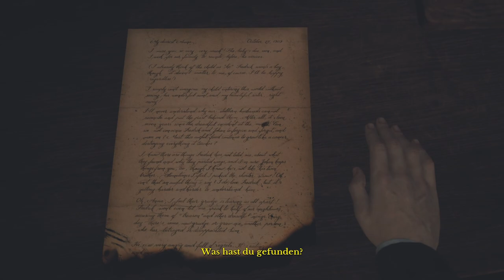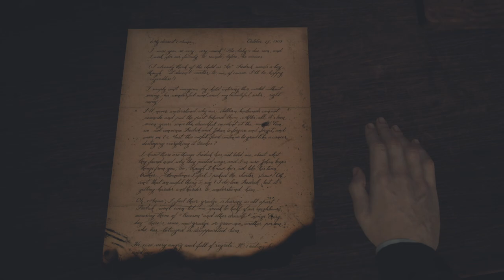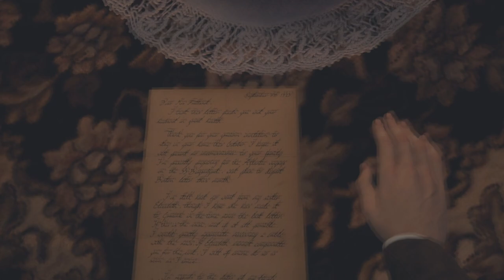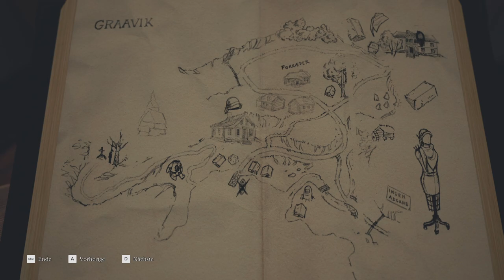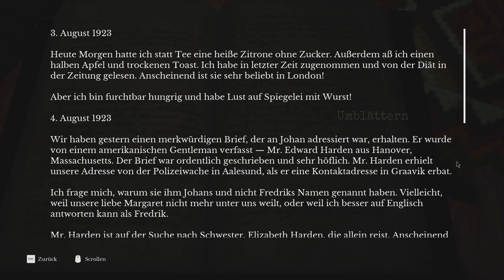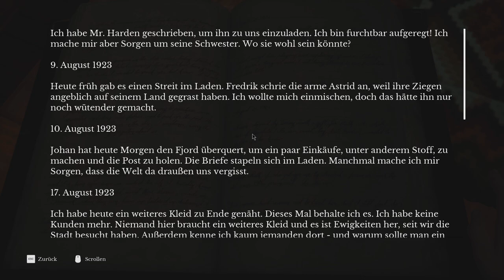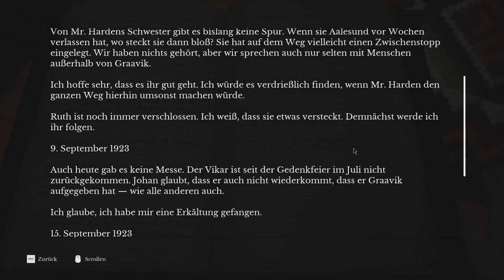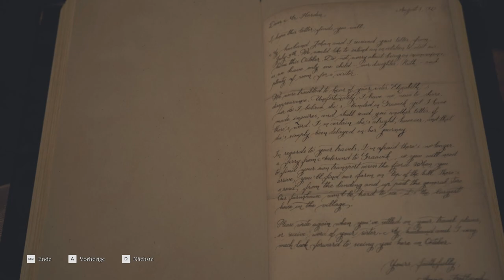DRAUGEN 🧭 The Hanged Man 🧭 Let's Play #006